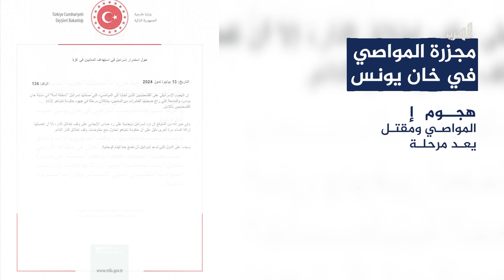قصف مواصي خان يونس.. إدانات واسعة لجريـ.ـمة الاحتلال الإسرائيلي واستشهاد مدنيين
لاقت مـ.ـ ـجـ.ـ زرة مواصي خان يونس في غزة، إدانات واسعة من قبل الدول العربية والغربية.
الإدانات دعت المجتمع الدولي إلى إيقاف حرب الاحتلال الإسرائيلي وإلزامه بتنفيذ القرارات والقوانين الأممية والإنسانية.